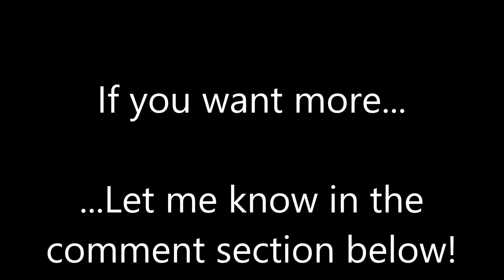More CAPTAIN Jack Sparrow DUBS + other videos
I went outside for the dubs in the beginning, so yes, this was fun to do. Since CAPTAIN Jack Sparrow. What else should I say? He's awesome! And Johnny Depp I can say he is attractive! But I mostly love him because of his awesomeness and hilariousness. xD